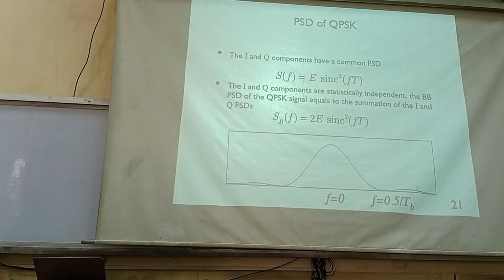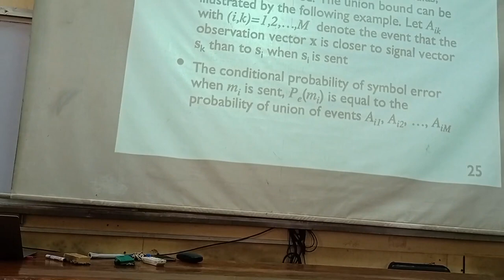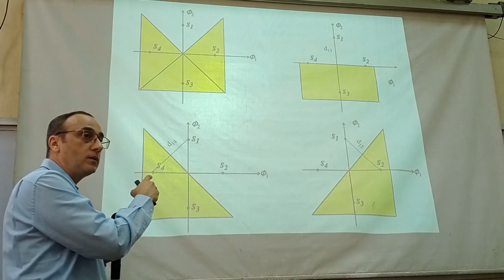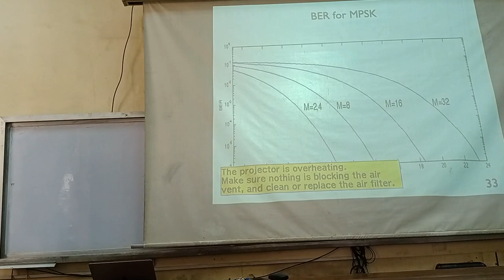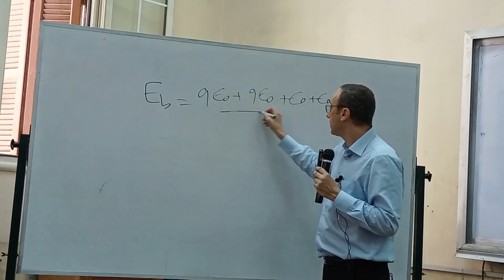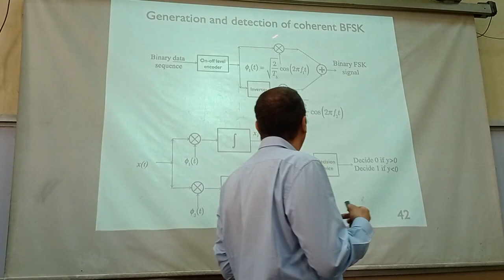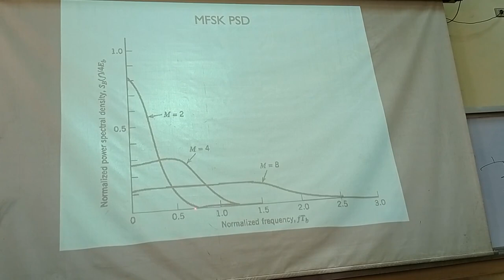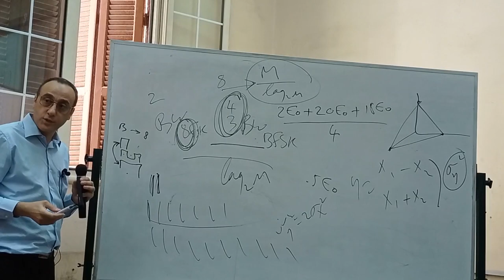Digital Communications | Dr.Mohammed Khairy | 3rdYear | 2ndTerm | Lecture 10